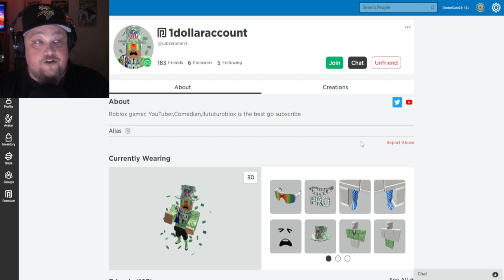Apeirophobia Roblox (Backrooms Game)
Playing Apeirophobia Backrooms game in Roblox

WHAT IS ROBLOX? Roblox is a FREE online platform and storefront where users go to play games. Roblox is not a game, it is a place where people play games made by other developers. In this sense, it is more similar to PC platform Steam than it is to any online children’s game. What makes Roblox different from anything else in the games industry — including a storefront like Steam — is that all the games are made by its users. On Roblox, the fun doesn’t just come from playing games, it also comes from making games. These games are not formally developed by Roblox Corporation, but by users of the platform. Currently, the official website boasts that its users have published over 20 million games on the platform... subzeromnx, apeirophobia roblox, apeirophobia roblox backrooms, apeirophobia roblox backrooms game, apeirophobia roblox backrooms level 7, apeirophobia roblox banned, backrooms roblox, creepy, game, horror, horror games, roblox, roblox apeirophobia, roblox apeirophobia gameplay, roblox backrooms, roblox backrooms apeirophobia gameplay, roblox backrooms apeirophobia new game, roblox funny moments, roblox gameplay, roblox horror, roblox horror games, roblox scary, the backrooms